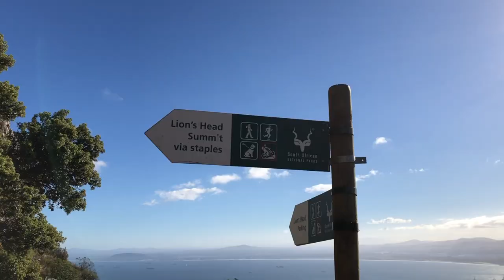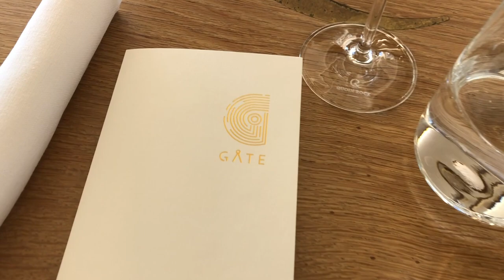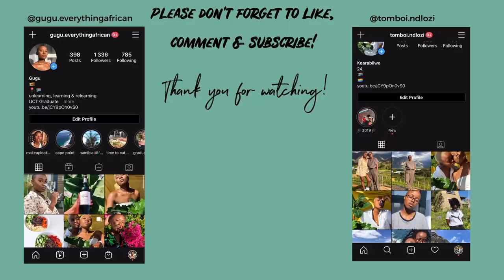GUGU'S BIRTHDAY WEEKEND VLOG | Lion's Head hike, 5 course wine paring lunch @ Quoin Rock wine estate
Hey Bagolo

Here is a vlog of Gugu's lovely 24th birthday weekend in Cape Town. We started with a refreshing hike, which was followed by an elegant lunch at Quoin Rock wine estate. So sit back & enjoy!

Thank you so much for your support thus far, please comment your favourite part of the vlog.